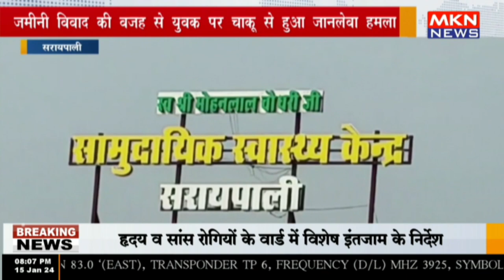सरायपाली - जमीनी विवाद की वजह से युवक पर चाकू से हुआ जानलेवा हमला